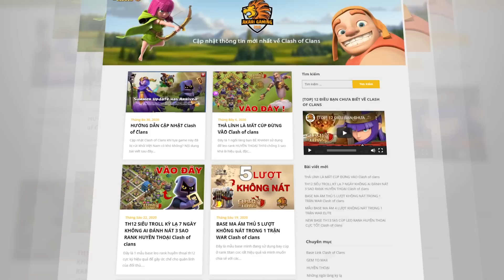Titan Smash Thu Quân Chấp Tàng Hình Đơn Giản Clash of clans | Akari Gaming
Video Chapters:
00:00 Intro
00:19 Stephan - SArcher Titan
03:11 SMinion Electro Dragon
05:52 jojo23 - Qc Twin Hog
08:53 Xin FC - Titan Smash
11:24 Riqirez - Zap Twin Hog
14:34 Xia FC -  Qc Hog
17:35 Nebrax - SMinion Electro Dragon
20:45 Mok Fc - Qc Hog
23:48 Coronos - Qc Hybrid
26:42 Jone Fc - Qc Twin Hog